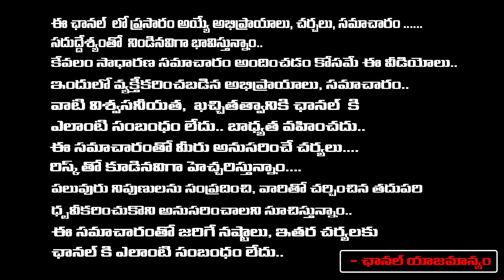Revanth Reddy Serious Action On Nagarjuna | Akhil And Naga Chaitanya Fire | Geetha | RED TV TELUGU